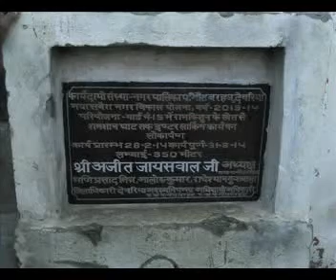Sampada Muktidham Barhaj Ajeet Jaiswal